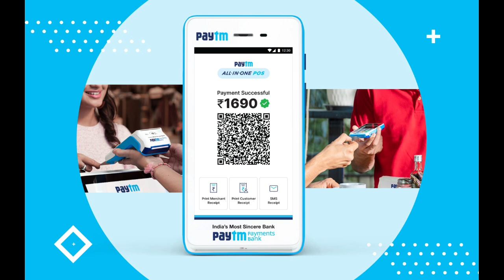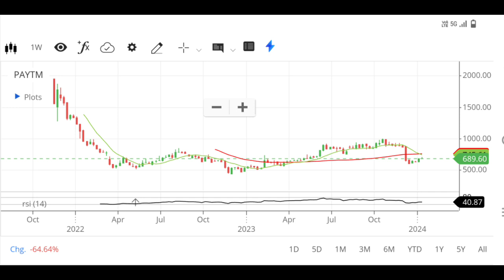𝐏𝐀𝐘𝐓𝐌 𝐒𝐇𝐀𝐑𝐄 𝐋𝐀𝐓𝐄𝐒𝐓 𝐍𝐄𝐖𝐒 | 𝐏𝐀𝐘𝐓𝐌 𝐒𝐇𝐀𝐑𝐄 𝐍𝐄𝐖𝐒 𝐓𝐎𝐃𝐀𝐘 𝐒𝐚𝐧𝐣𝐢𝐯 𝐁𝐡𝐚𝐬𝐢𝐧 की 𝐏𝐚𝐲𝐭𝐦 पर राय, मौका चूक न जाना